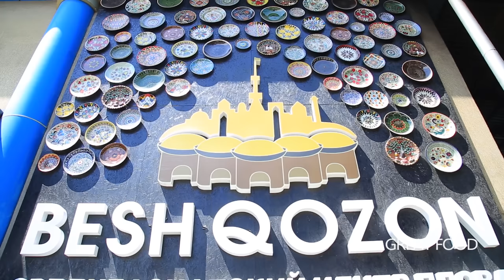Would you like delicious Pilaff? l Visit Beshkazan, Tashkent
Pilaf is the national dish of the Uzbek people. Although its main ingredients are carrots, rice, meat, onions, salt, oil and spices, each cook prepares it differently. In the Beshkazan pilaf center, which we recommend, the chefs also cook delicious pilaf.